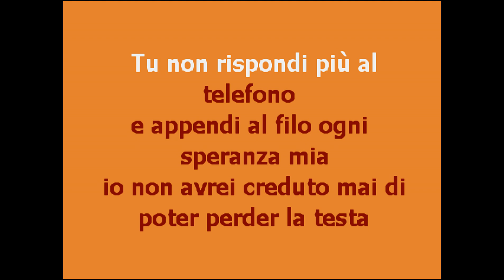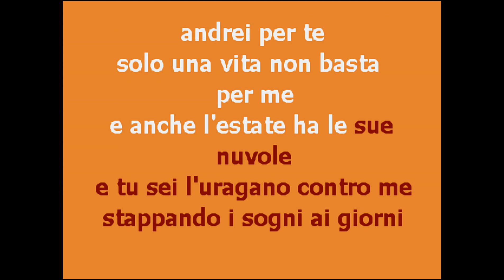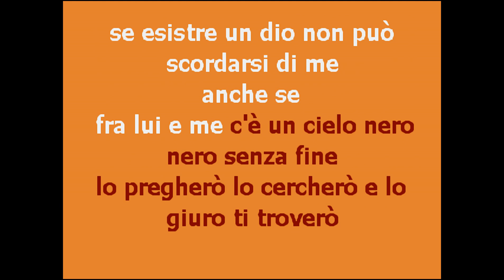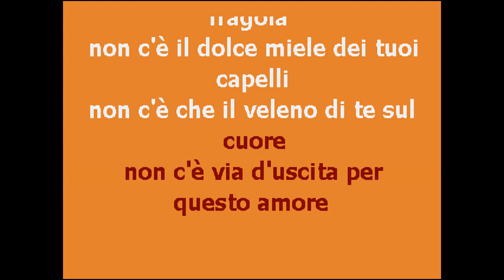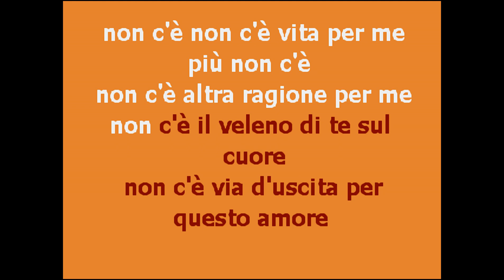CantaTube | NON C'E' | Karaoke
... per cantare una hit di Laura Pausini